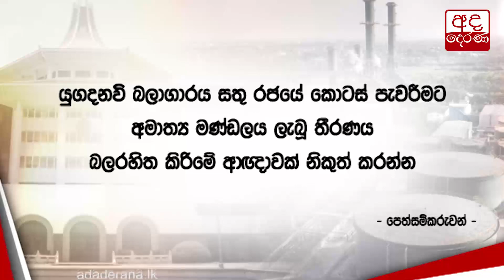යුගදනවි පෙත්සම් පංච පුද්ගල විනිසුරු මඩුල්ලක් හමුවට...